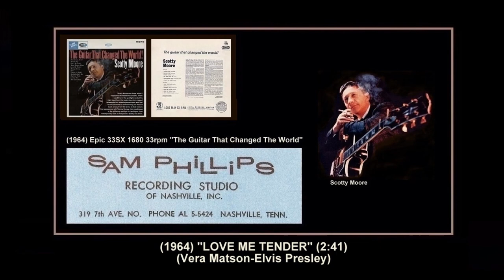(1964) Epic ''Love Me Tender'' Scotty Moore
STUDIO SESSION FOR SCOTTY MOORE
FOR EPIC RECORDS 1964

319 7TH AVENUE NORTH, NASHVILLE, TENNESSEE
EPIC SESSION: UNKNOWN DATE(S) FEBRUARY/MARCH 1964
SESSION HOURS: UNKNOWN
PRODUCER AND RECORDING ENGINEER - BILLY SHERRILL

Published for Historical Reasons

During one of Scotty's trips to Nashville, Billy asked him why he hadn't done an album of instrumentals. Why indeed? When Billy Sherrill suggested they do an album together for Epic Records, Scotty jumped at the chance. ''I'd like to take the credit for having the idea'', says Billy. ''I think Scotty was too shy back then to want to be the star of his own album. I had always admired Scotty's style. I think he had the most unique style of any guitar player in the world. He did it before anyone else did it, those rock and roll licks. I wanted to capitalize on the fact that he was the man who played the guitar that changed the world''.

Billy Sherrill assembled an all-star cast for the session, which too place in late February or early March 1964. In addition to Scotty on lead guitar, he had D.J. Fontana and Buddy Harmon on drums; Boots Randolph on saxophone; Bill Purcell on piano; Jerry Kennedy on second guitar; Bob Moore on bass; and of course, the Jordanaires.

''LOVE ME TENDER'' - B.M.I. - 2:41
Composer: - Vera Matson-Elvis Presley
Publisher: - Hill and Range Songs Incorporated
Matrix number: - XEM 77307
Recorded: - Unknown Date February/March 1964
Released: - 1964
First appearances: - Epic Records (LP) 33rpm Epic 33SX1680 mono
THE GUITAR THAT CHANGED THE WORLD
Reissued: - 1999 Epic Records (CD) 500/200rpm Epic 357145 mono

''Love Me Tender'' is obviously slow and a bit lifeless but it features more classy sax playing from Boots Randolph.

"Love Me Tender" is a 1956 ballad song recorded by Elvis Presley and published by "Elvis Presley Music" from the 20th Century Fox film of the same name. Lyrics are credited to "Vera Matson" (though the actual lyricist was her husband, Ken Darby). The melody is identical to the sentimental Civil War ballad "Aura Lea" and therefore credited to Aura Lea's composer, the Englishman George R. Poulton. The RCA Victor recording by Elvis Presley was number 1 on both the Billboard and Cashbox charts in 1956.

The principal writer of the lyrics was Ken Darby, who also adapted Poulton's Civil War tune, which was in the public domain. The song was published by Elvis Presley Music, and credited to Presley and Darby's wife Vera Matson. Presley received co-songwriting credit due to his Hill & Range publishing deal which demanded songwriters concede 50 percent of the credit of their song if they wanted Presley to record it; Presley had songwriting input on only a very small number of the many songs he recorded. Darby was often asked about his decision to credit the song to his wife along with Presley, and his standard response was an acid, "because she didn't write it either".

Elvis Presley performed "Love Me Tender" on The Ed Sullivan Show on September 9, 1956, shortly before the single's release and about a month before the movie, Love Me Tender, was released (for which the reworded song had been written). After that, RCA received more than a million advance orders, making it a gold record before it was even released. The studio, 20th Century Fox, originally wanted to call the movie The Reno Brothers, but instead re-titled it Love Me Tender to capitalize on the song's popularity.

Movie producer David Weisbart would not allow Presley's regular band (Scotty Moore, Bill Black, and D. J. Fontana) to play on the soundtrack. Instead, The Ken Darby Trio provided the musical backing with Red Robinson on drums, Charles Prescott on bass, Vita Mumolo on guitar, and Jon Dodson on background vocals, with Presley providing only lead vocals.

The single debuted at number 2 on the "Best Sellers in Stores" pop singles chart, the first time a single made its first appearance at the number 2 position.

The song hit number 1 on the Billboard charts the week ending November 3, 1956, remaining in the position for 5 weeks and reached nunmber 11 on the charts in the U.K. "Love Me Tender" also reached number three for three weeks on the Rhythm & Blues chart. This version was ranked #437 on Rolling Stone's list of the 500 Greatest Songs Of All Time.

Source: Wikipedia, the free encyclopedia

Scotty Moore - Lead Guitar
Jerry Kennedy - Guitar
Bob Moore - Bass
D.J. Fontana - Drums
Buddy Harmon - Drums
Boots Randolph - Saxophone
Bill Purchell - Piano

Vocal Chorus The Jordanaires consisting of
Gordon Stoker, Neal Matthews,
Hoyt Hawkins and Raymond Walker